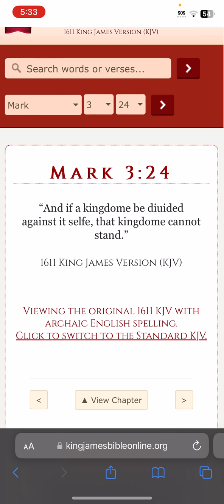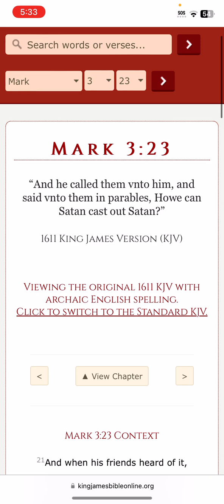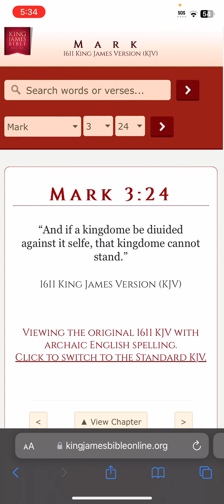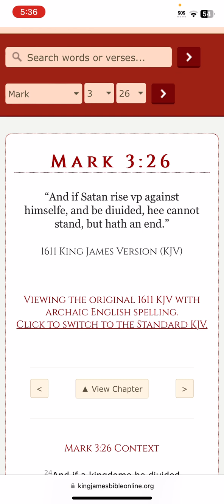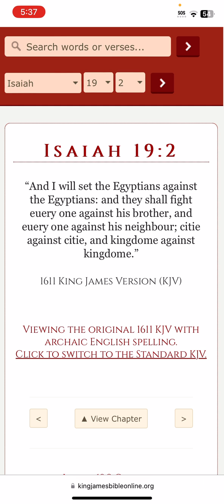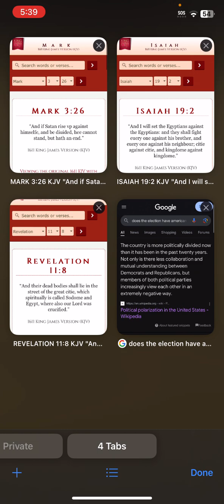If a kingdom be divided against itself that kingdom can not stand